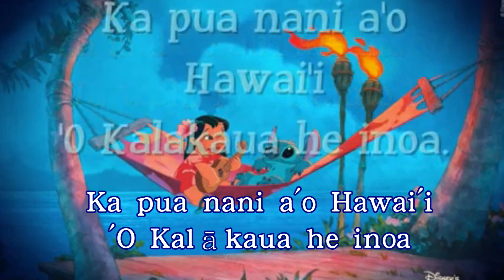結尾歌詞He Inoa No Kalani Kalakaua Kulele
He Inoa No Kalani Kalakaua Kulele